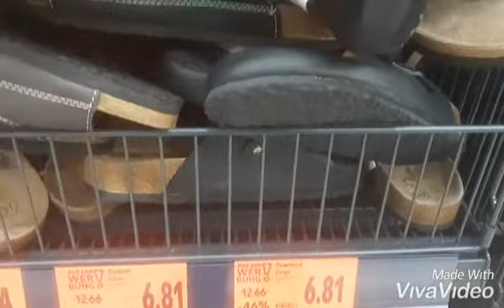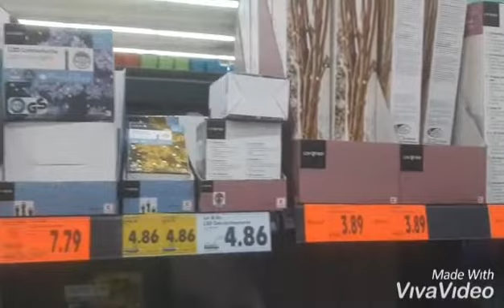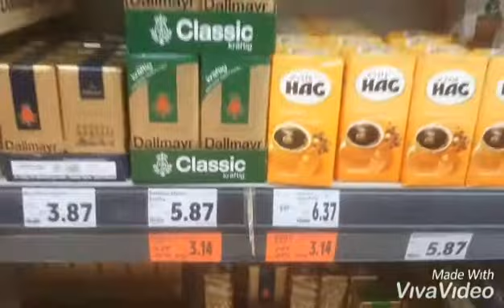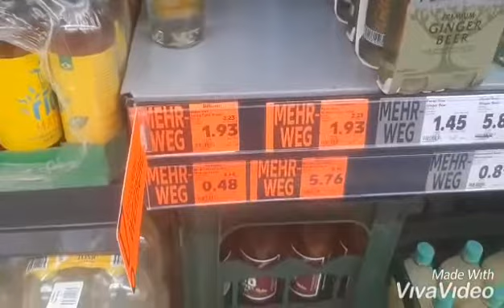Christmas discount on grocery items in Frankfurt Oder Germany part 2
This video is about Discount on grocery items on Christmas in Frankfurt oder Germany.